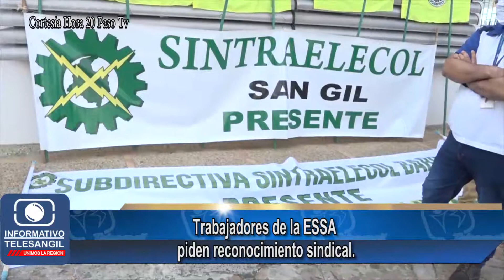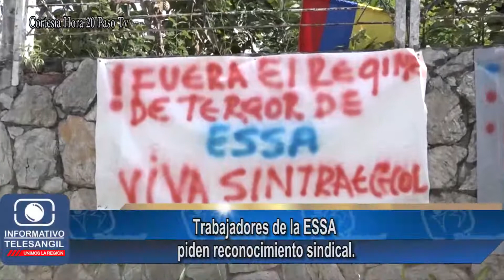Trabajadores de la ESSA pieden reconocimiento sindical.